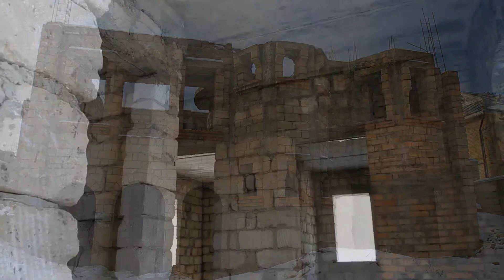Announcement: A Week for Stella's Voice "December 2013"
and be sure that before you comment or rate you watch the WHOLE video